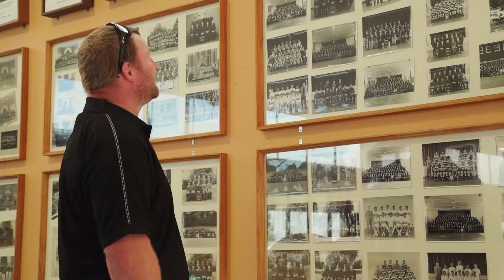Rugby & Business - Mark Price Builders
🏉 Rugby has played a huge part in shaping the future for Wesley College, Auckland Old Boy and Paerata Rise build Partner Mark Price. His team is well underway with their first showhome build on Jonah Lomu Drive, and there's no doubt the rugby + college connection will stay true for many years to come.

Keen to have Mark build your dream house at Paerata Rise?